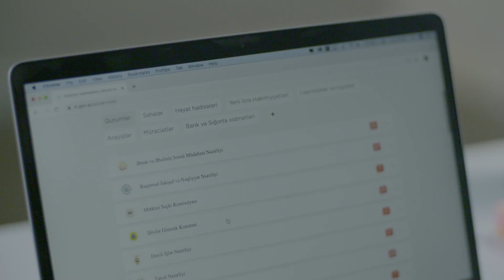Sərnişinlər üçün “Sadələşdirilmiş bəyannamə” elektron xidməti